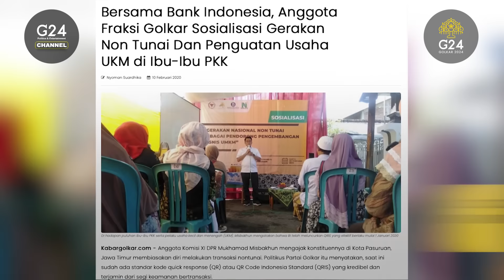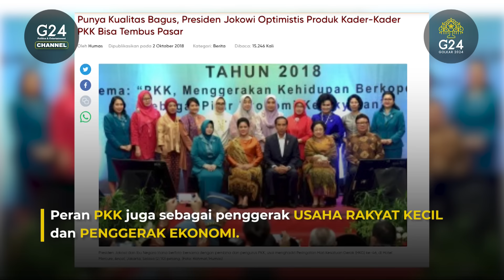JANGAN ANGGAP ENTENG IBU-IBU PKK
Pasti sudah sering dengar ibu-ibu PKK ya di sekitar rumah? Tahu gak, ternyata peran dari ibu-ibu PKK tuh penting banget untuk kesejahteraan keluarga di Indonesia sejak dulu hingga sekarang. Pasti penasaran kan sama peran penting mereka? Yuk langsung tonton videonya.